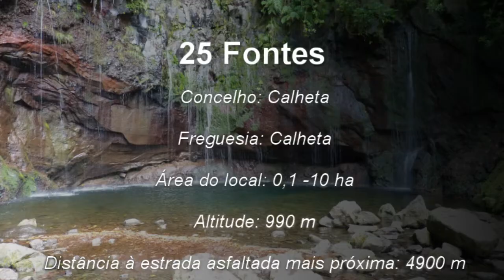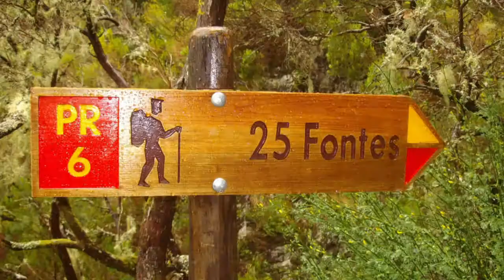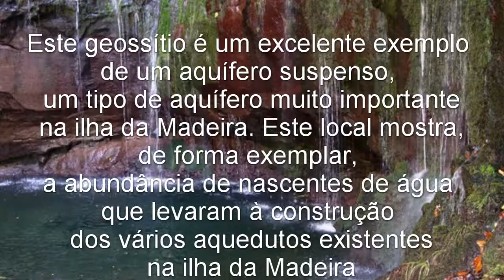Geossitio 25 Fontes 2017